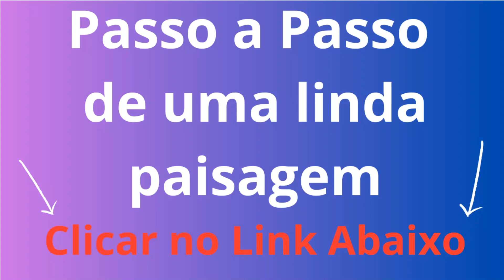Por do sol na neve ( como pintar neve) (arte)